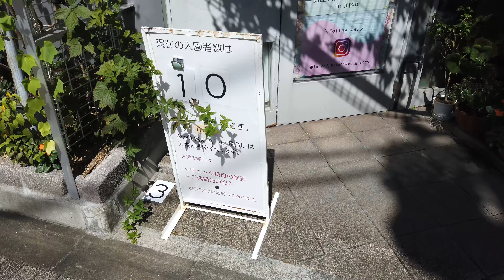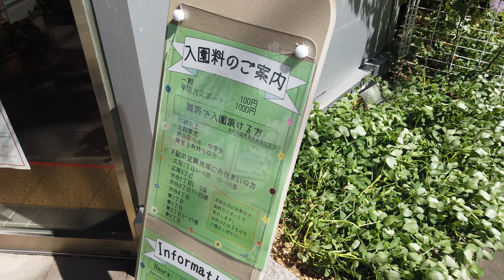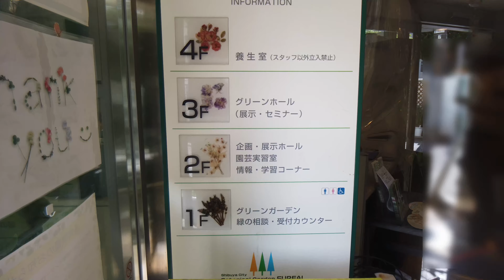日本で一番小さな癒しの植物園「ふれあい植物センター」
渋谷区「ふれあい植物センター」は、渋谷にたたずむオアシスこと、日本で一番小さな植物園です。実際に覗いてみると、ほんとに小さな植物園であることが感じられました。

動画内容
0:00 プロローグ
0:10 センターのアクセス
0:23 センターの外観
1:03 センターの入園料
1:20 センター1F
3:17 センター2F
5:08 センターの出口
5:31 センターの外観
6:00 エンド

〈利用させて頂いているBGMサイト〉
甘茶の音楽工房